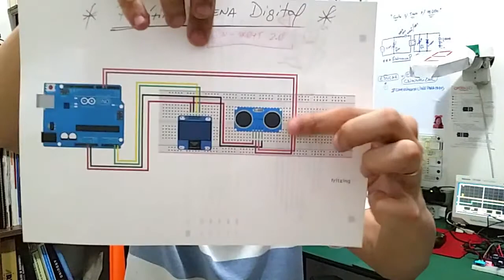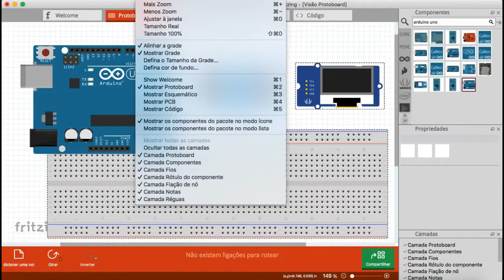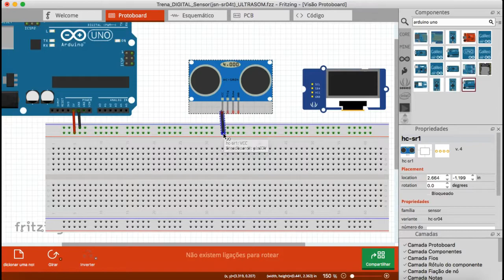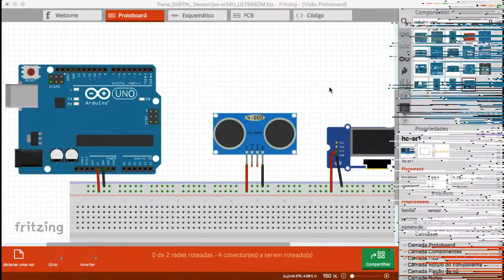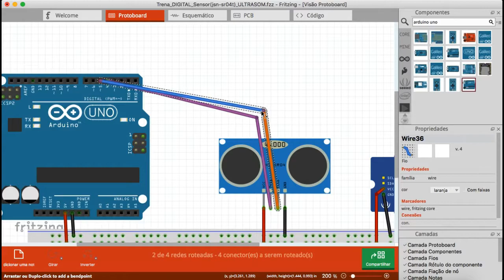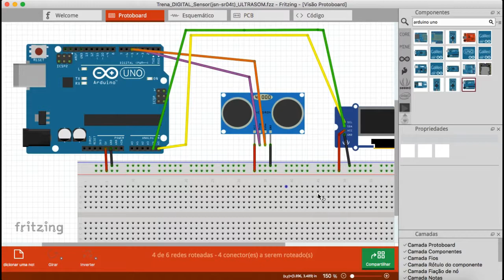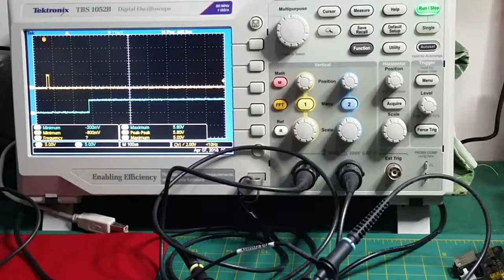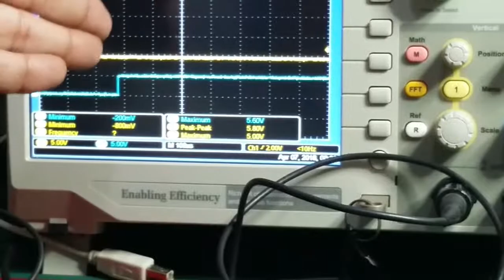PROTÓTIPO SENSOR DE ESTACIONAMENTO ULTRASSÔNICO COM DISPLAY OLED e PLACA RODUINO COMO CONTROLADORA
Fala Pessoal!

Neste video, vamos falar sobre, ou melhor, vamos além de falar, mostrar como desenvolver, prototipar um circuito eletrônico bem bacana, que se comporta perfeitamente como um sensor de estacionamento "visual", que se utiliza de um sensor ultrassônico que "suporta intempéries" segundo o fabricante (modelo JSN-SR04T-2.0) e que pode medir distâncias desde os 20cm até os 600cm! Mas apesar de aqui nesta video-aula estarmos utilizando o circuito como sensor de estacionamento, sabemos também que é possível imaginar e criar várias outras aplicações para este tipo de circuito no video de hoje!

CLICA EM PLAY em "Vombora"! ;)